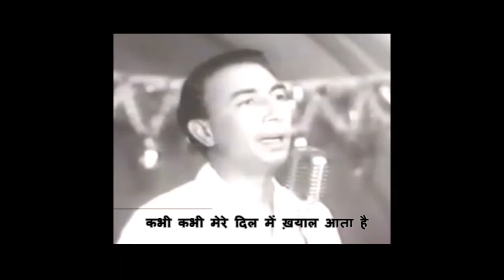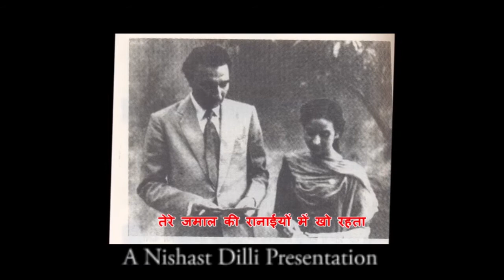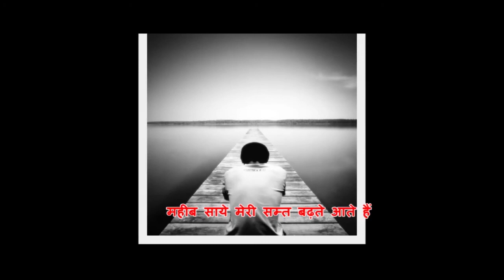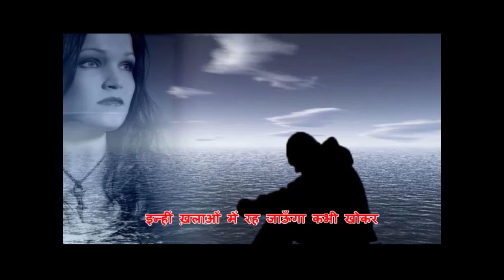Prof. Danish Iqbal on Sahir - Part-1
His thoughts on Sahir